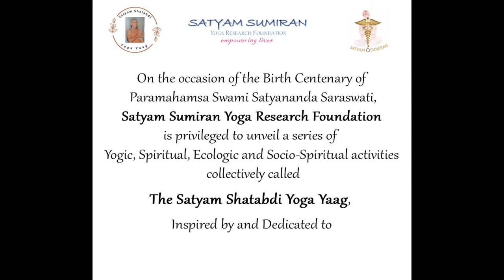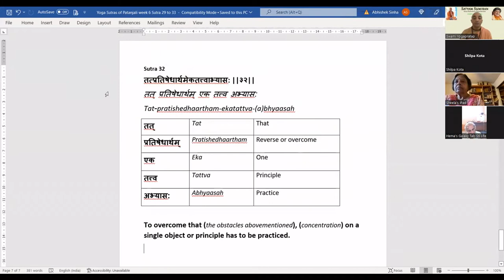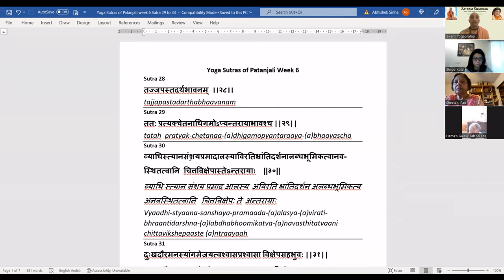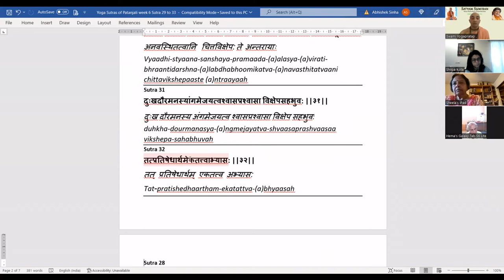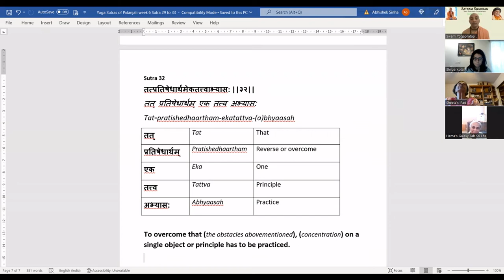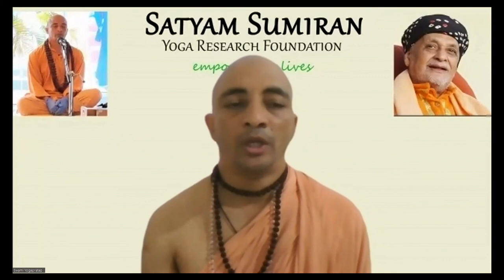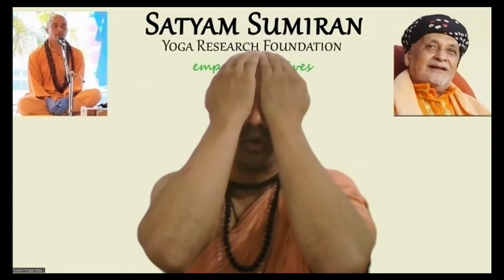SS Patanjali | Sutra 32